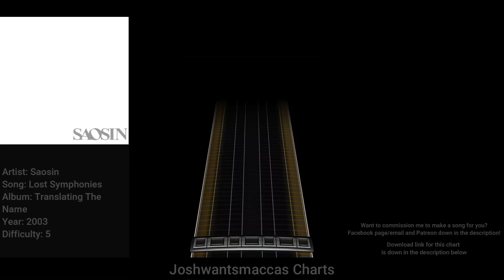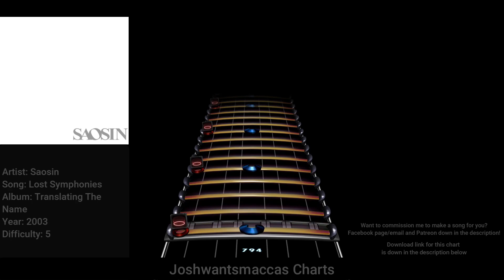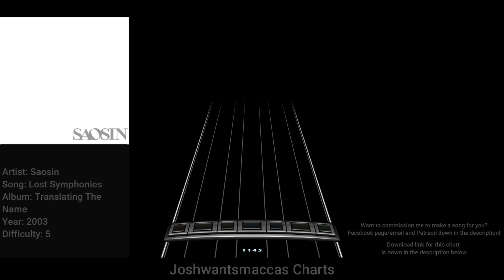Saosin - Lost Symphonies Drum Chart (Phase Shift Custom)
Commission for Quinn Aquilini!

Link to chart (Works on Rock Band 3 and Clone Hero PTB aswell as normal pro drum charts)